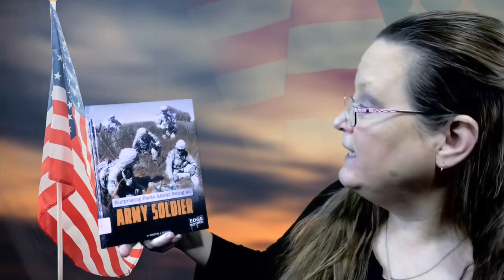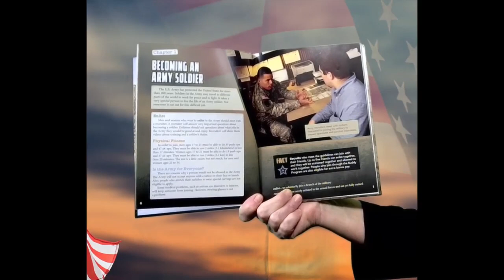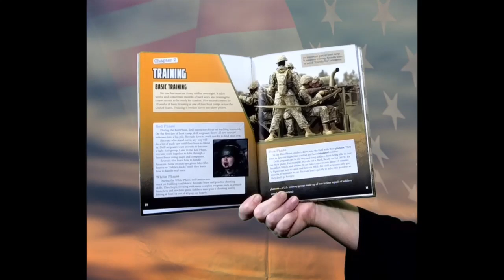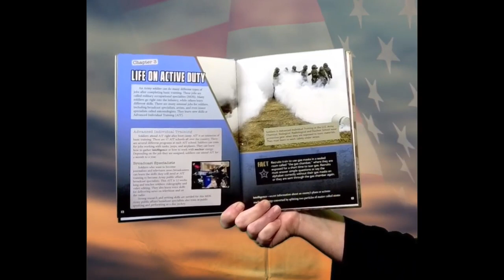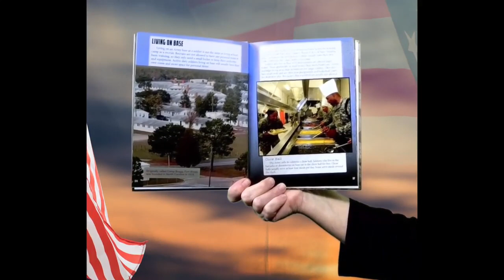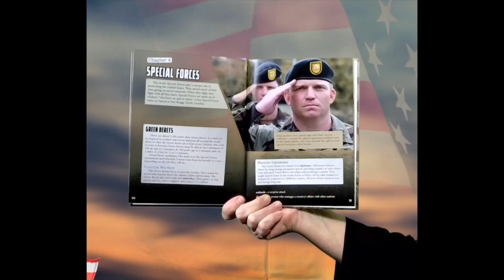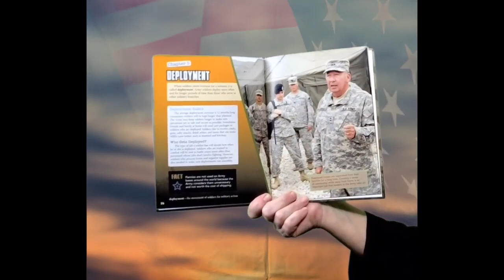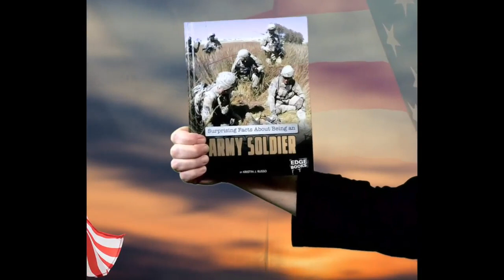Anytime Story with Miss Lisa - Army Soldier